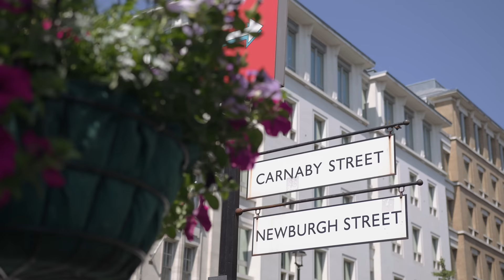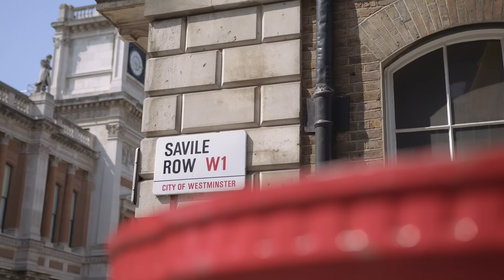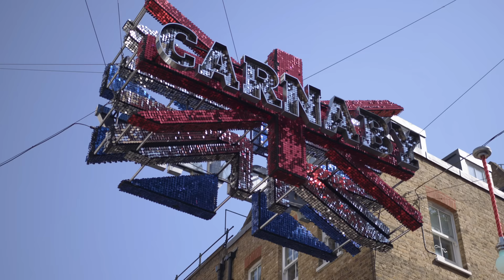Best Men’s Fashion in London | Street Styled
Street Styled: The best dressed men in London! Seeing what the men of London are wearing; and what hair products and skin care they’re using. Which menswear look was your favourite in this Street Styled video?

True Classic has taken an innovative approach to functional (yet fashionable) basics that fit and flatter all body types at an affordable cost. Classic cuts with the cool, vintage inspired style of the past to ebody the modern man. Each cut is designed with his comfort in mind for everyday wearability. Products that include: Men’s essential tees, long sleeves, loungewear, activewear, outerwear, button downs, chinos, jeans, and basics like underwear + socks. Code ‘MFH25’ is valid sitewide and worldwide.

IN THIS VIDEO:

00:00 Introduction
00:33 Raffaele
01:34 Will
03:29 True Classic
05:32 Joel
09:12 Dale
10:40 Gulshan
13:12 Daniel
14:37 Joachim
15:29 Leo, Fred, Donte
17:38 Mauricio
18:06 Andre
19:54 Chris
20:23 Stewart
22:13 Hugo
22:35 Andrew

MENSWEAR LOOKS:

Raffaele
Jersey - NBA store
Belt - Vintage

Will
Button-down - vintage
Trousers - Zara
Vest - ASOS
Bag - Zara
Trainers - Adidas
Sunglasses - ASOS

Joel
Top - Daniel W. Fletcher
Kilt - Daniel W. Fletcher
Jeans - Daniel W. Fletcher
Bag - Balenciaga
Sunglasses - Balenciaga

Dale
Shirt - Next / H&M
Trousers - Next / H&M

Gulshan
Pants - Nautica
Shirt - gifted
Bag - Lacoste
Trainers - Nike

Daniel
Trench coat - Burberry
Tie - Missoni
Suit - Reiss
Shirt - Reiss
Pouch - Burberry
Shoes - Burberry

Joachim
Shirt - Marni
Trousers - Margaret Howell
Loafers - Comme des Garcons x Dr. Martens

Leo, Fred, Donte
Donte
Tank - Over Over
Socks - Calvin Klein
Trainers - Osiris

Fred
Shirt - Uniqlo
Trousers - COS
Trainers - Nike Air Force 1
Necklace - charity shop

Leo
Windbreaker - Uniqlo
Shorts - Stussy
Trainers - Comme des Garcons Air Max Sunders

Mauricio
Shirt - Uniqlo
Tote bag - Stephen Fredman Gallery
Boots - Dr. Martens

Andre
Tank - Uniqlo
Shirt - Uniqlo
Trousers - Uniqlo x Marni
Sunglasses - Petersfield Market

Chris
Jacket - ASOS
T-shirt - ASOS
Trousers - Lee Cooper
Shoes - Zara

Stewart
Jacket - Ralph Lauren
Grandad collar - Shirt maker on Jermyn Street
Trousers - Custom tailored

Hugo
Shirt - orSlow
Trousers - Nigel Cabourn
Trainers - Nike Dunk High
Cap - Jungles Jungles

Andrew
Trench coat - Ring Jacket
Shirt - Proper Cloth custom
Jeans - Double RL
Belt - Double RL
Boots - Bottega